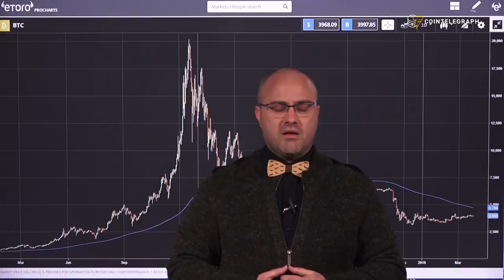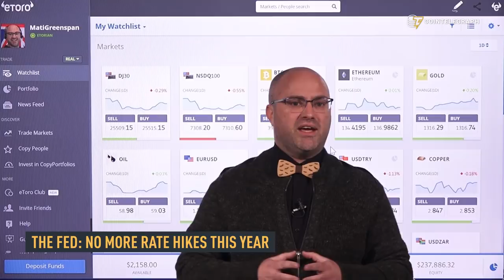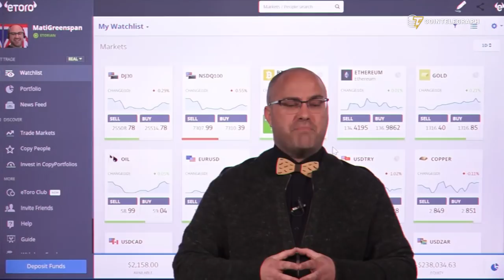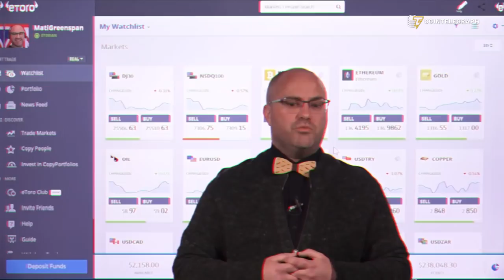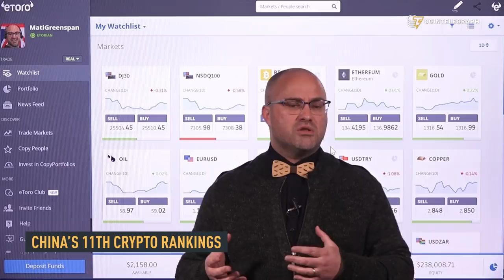Bitcoin’s Low Volatility, Bakkt (Almost a Unicorn), China’s Crypto Rankings | Crypto Markets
We spoke to eToro’s Mati Greenspan about Bitcoin’s low volatility, the Fed’s decision on no more price hikes, Bakkt’s near unicorn valuation and China’s crypto ranking.